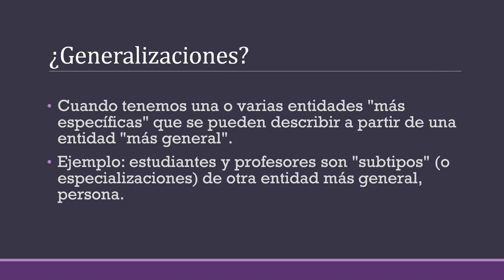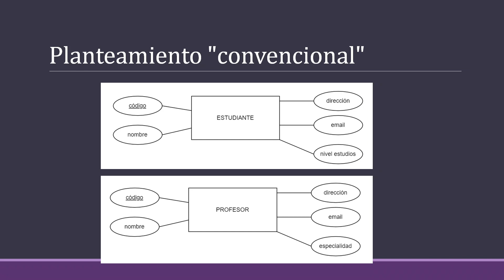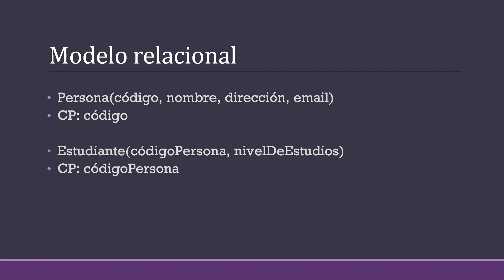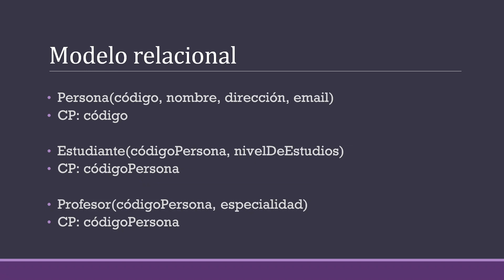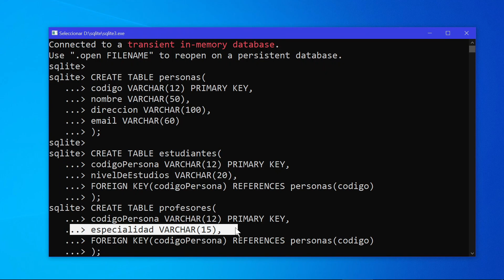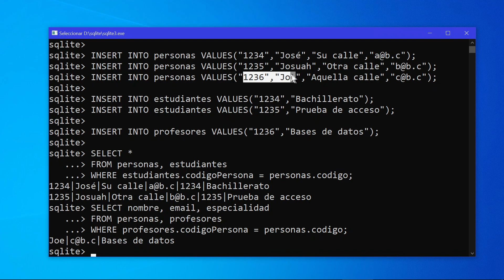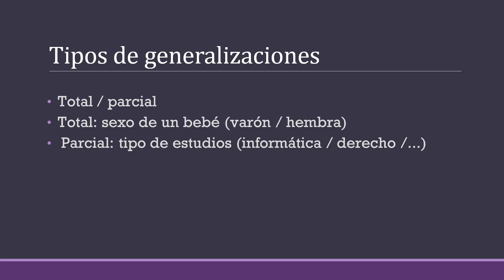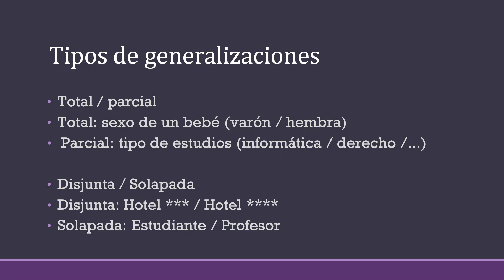Generalizaciones - Bases de datos 020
Bases de datos 020 - Generalizaciones